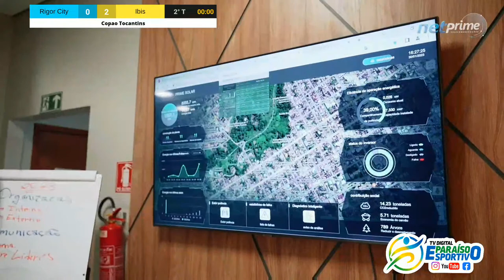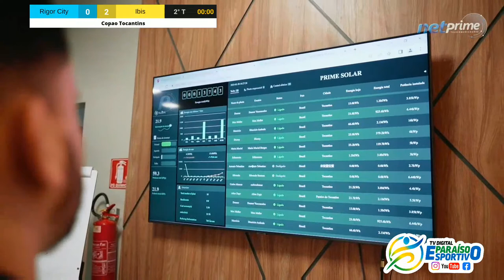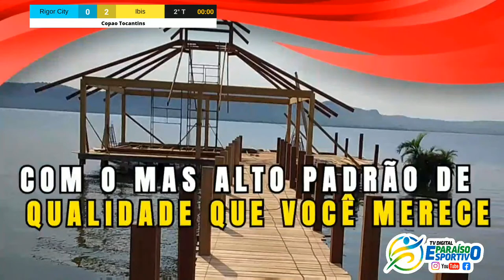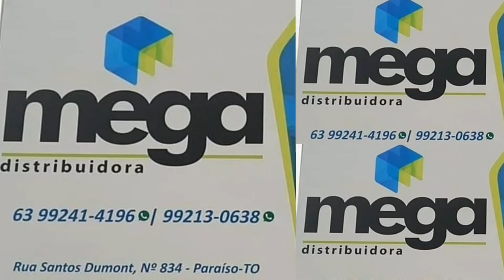RIGOR CITY X IBIS E. CLUBE